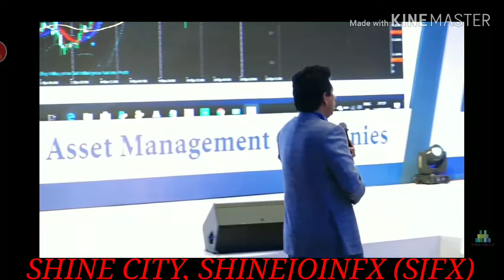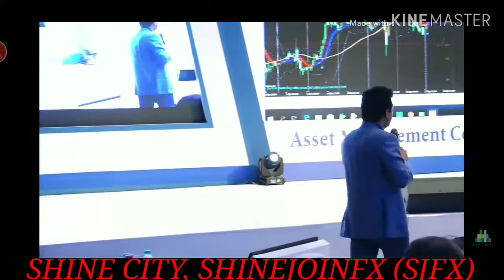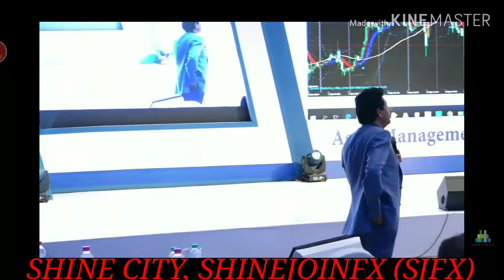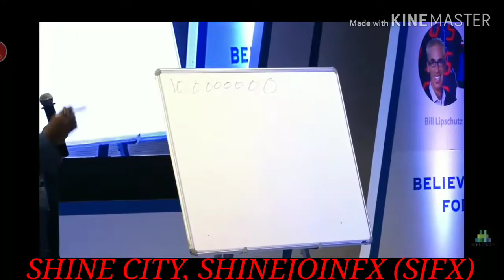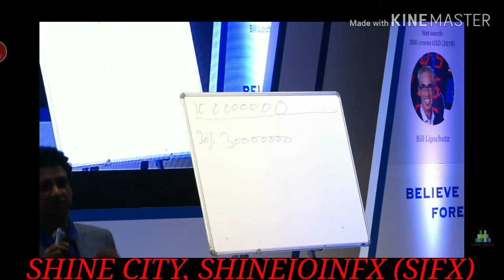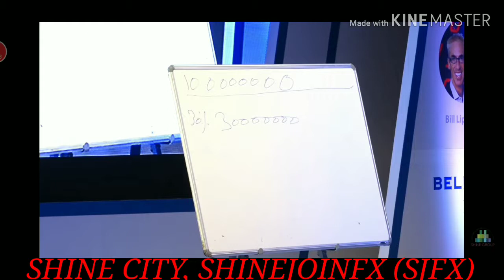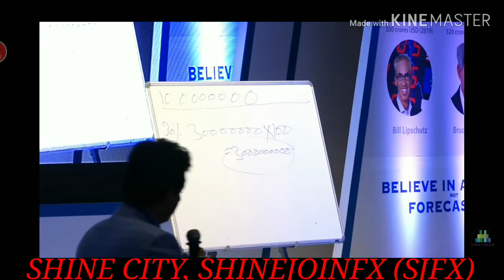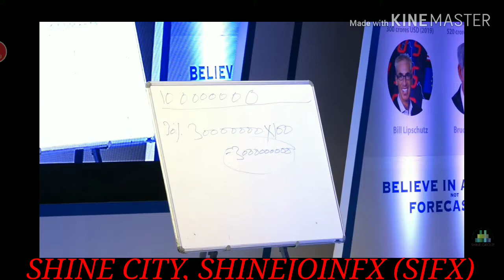SHINE GROUP, SESSIONS AMBEY VALLEY PUNE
[6/6, 14:06] rkpatel155842: *नमस्कार दोस्तों*👏👏
 *आज मैं आप सभी का शुक्रिया अदा करना चाहता हूँ। हमारे sjfx ग्रुप में रहने के लिए जैसा कि आप जानते हैं कि हम(forex trading) विदेशी मुद्रा में पेशेवर हैं, इसलिए हमने सोचा है कि हम आपको और हमारे सभी पुराने और नए ग्राहकों को सिग्नल देंगे, इसलिए इस समूह में हम मुफ्त में शुरुआत करने जा रहे हैं।  सिग्नल के निशान जिससे आप हमारे काम और हमारे संकेतों के बारे में सब कुछ देख सकते हैं।*

 *हम आपको पूरी जानकारी देंगे कि आपको मार्केट में कहां से प्रवेश करना है, कहां पर टीएल होगा और हम आपको अपडेट करने के लिए हमेशा तैयार रहते हैं। इसे समझने की कोशिश करें। ताकि आप कुछ पैसे कमा सकें*

*जैसा कि आप जानते हैं कि बहुत से कारणों से 75% से 80% लोग विदेशी मुद्रा में पैसा खो देते हैं, लेकिन अब आप इस समूह में हैं, इसलिए आपकी नौकरी केवल हमारे सिग्नल को कॉपी और पेस्ट करने की है और आपके परिणाम देखें*

 *तो इस का हिस्सा बनें और विदेशी मुद्रा बाजार के व्यापार से कुछ पैसे कमाएं जो मैं चाहता हूं कि हर कोई मेरे साथ चैट करे ताकि हम एक दूसरे के साथ रह सकें।*

 *फ्री ट्रेल के बाद जब आप हमारे संकेतों पर संतुष्ट होंगे और अच्छी तरह से सीख जाएंगे तो  फ़िर कंपनी आपसे सिग्नल का कुछ चार्ज करने लगेगी जो समय समय पर आपको भुगतान के लिए बताया जाएगा। इसलिए इसको सीखिए और समझने की कोशिश करें। और लाभ का आनंद लें।*

 *यदि आपके पास टेलीग्राम में बहुत सारे समूह हैं, तो इस समूह को पिन करें और हर सिग्नल देखें हम हर एक अपडेट प्रदान करते हैं ताकि उसका अनुसरण करें और लाभ का आनंद लें और हमारे सभी सदस्य मुझे संदेश देते हैं नि: शुल्क ट्रेल सिग्नल और धन, प्रबंधन के बारे में ताकि मैं आपको बता सकूं* ।
*धन्यवाद्*👏👏👏
*Technical support*
*Voice president*
*Mr Rakesh Kumar*

[6/15, 09:52] rkpatel155842: *dear family members*
*Shine join FX*

Forex_Trading मतलब SJFX जी हां वो दिन दूर नहीं जब Forex Trading को SJFX के नाम से जाना जाएगा, Shine_Group ने अभी तक जो कुछ भी किया है उसमे इतिहास बनाया है और अब हम एक बार फिर निकल चुके है विश्वपटल पर इतिहास बनाने के लिए, Shine_Group के हर प्लान ने हमेशा एक कीर्तिमान बनाया है और इस बार हम पूरी दुनिया पर राज करने के मजबूत इरादे से निकले  पड़े है, SJFX एक ऐसी आंधी है जिससे कोई भी व्यक्ति नहीं बच सकता है। SJFX एक ऐसा Plateform है जिसके जरिए Shine_Group का प्रत्येक Associate अपने उन सपनों को पूरा करेगा जिनके बारे में उसने आज से पहले सोचा भी नहीं होगा !

 जो भी लोग हमारे SJFX से जुड़ चुके है मै उन्हें सफलता की अग्रिम बधाई देता हूं और जो लोग हमारे से जुड़ना चाहते है उनका  shine group में दिल से स्वागत है और आपके लिए एक शानदार भविष्य आपका इंतजार कर रहा है ।।।
दिए गए लिंक पर क्लिक करें और अपना रजिस्ट्रेशन करें

     *Technical support*
    *Mr. RAKESH KUMAR*
*Dedicated worker of Shine Group*

           जहां_जाइएगा
             हमें_पाइएगा
          Shinejoin FX

धन्यवाद !
[6/15, 09:52] rkpatel155842: *ASSET MANAGEMENT ACCOUNT*👇
क्लासिक खाता
यदि आप फोरेक्स ट्रेडिंग में शुरुआती हैं और कमीशन-मुक्त खाते की तलाश कर रहे हैं, तो हमारा asset management account आपके लिए सबसे अधिक अनुशंसित है। इसके लिए न्यूनतम 1250$ जमा की आवश्यकता होती है और यह उन व्यक्तियों के लिए स्वैप-मुक्त इस्लामी खाता विकल्प के साथ आता है जो शरिया कानूनों के तहत अपना खाता संचालित करना चाहते हैं।

हमारे asset management account में 85 ट्रेडिंग इंस्ट्रूमेंट हैं। यह 1.6 पिप्स (मार्कअप के बिना) से शुरू होने वाले वेरिएबल स्प्रेड के साथ आता है। व्यापारी 62 मुद्रा जोड़े का व्यापार करने के हकदार हैं। इसके अलावा, वे इस खाते में गोल्ड और सिल्वर के साथ 16 सीएफडी का व्यापार कर सकते हैं।

हमारे क्लासिक खाते की एक असाधारण विशेषता जो इसे बाजार में दूसरों के मुकाबले बढ़त देती है वह यह है कि हम स्टॉपेंड लिमिट ऑर्डर रखने के विकल्प की अनुमति देते हैं, भले ही वे बाजार की कीमतों के करीब हों।

यह खाता USD, EUR, GBP और PLN मुद्राओं में खोला जा सकता है। निष्पादन मॉडल NDD है और प्रकार विपणन निष्पादन है। 0.1 सेकंड की औसत निष्पादन गति के साथ काम करता है।

        *Technical support*
        *Mr Rakesh Kumar*
[6/18, 12:05] rkpatel155842: NOTE

JISKO SJFX KE BAARE ME KNOWLEDGE NAHI H KRIPAYA DHYAN DE🙏👇

MERE BHAIO SJFX EDUCATION PROGRAM AND BASIC KNOWLEDGE ME DO TARAH SE INCOME KI JATI H
1- TRADE INCOME*- *ISME AAPKO COMPANY FREE OF COST TRANNING PROVIDE KARTI H
AUR AAP TRANNING LEKAR SJFX SOFTWARE KE MADHYAM SE TRADING KARTE H
JISME LOSS HONE KA CHANCE BAHUT KAM RAHTA H
2- ASSETS MANAGMENT ACCOUNT (COPY TRADE ACCOUNT)
ISME AAPKO NA HI TRANNING KI AUR NA HI TRADING KI AAWASHYAKATA HOTI H
ISME AAPKE ACCOUNT KI TRADING COMPANY KHUD KARTI H
(ACCOUNT KI SIZE 87500/)
AUR MINIMUM 10% MONTHLY INCOME KA GROWTH KARTI H
ISME JAB CHAHE TAB AAP AAPNA PRINCIPAL AMOUNT AUR PROFIT WITHDRAW KAR SAKTE H

     TECHNICAL SUPPORT
     VOICE PRESIDENT
      MR RAKESH PATEL

[6/18, 12:05] rkpatel155842: *ASSET MANAG